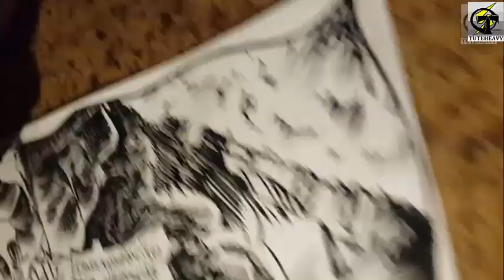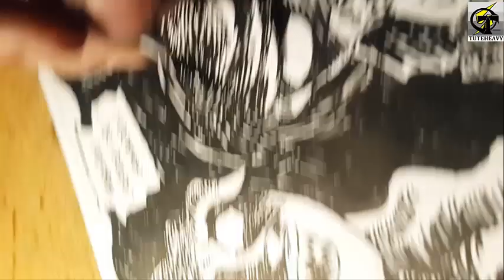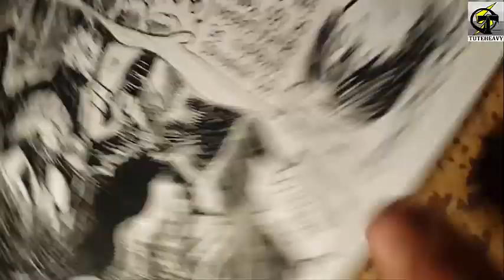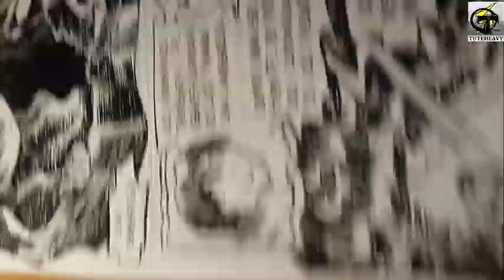Entintado a pincel 2 (página de Touhou Desgracia viviente)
Estoy haciendo una historieta de Touhou (doujin especifcamente... no porno) y le hice un prólogo con páginas entintadas a pincel una de ellas es la que vemos acá.

(acordate, no es porno! (?)

Como dice el título es el 2do video que hago de estos, lo tenía guardado de hace tiempo pero olvidaba subirlo, además de que no estaba muy convencido de grabar esta página, ya que no estaba muy seguro de como encarar el sombreado a diferencia de la página anterior donde dibujaba al dragon

Una vez más los temas de fondo son remixes de Touhou
Y uno en particular, el 3er tema que suena es de un grupo latino.Hay que hacerle el aguante

Música

00:00 Vaduedge - Clamantes Monimentum Mortis - 02. Blinded for vampire sorrow

05:20 Touhou Tempest V - bridge no one passes

10:15 Matutinum Miserabilis - Soul Grinder - 07 From Nightmare to Fantasy (este es un disco latino, loco)

13:47 Break your bullshit - 08. Across The Purple Ghost